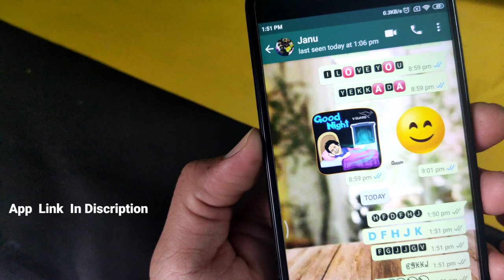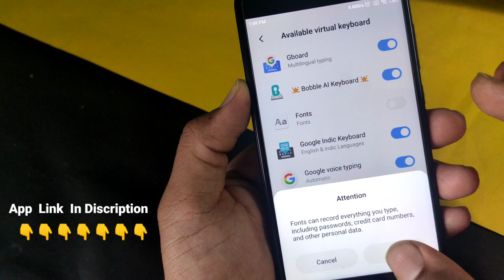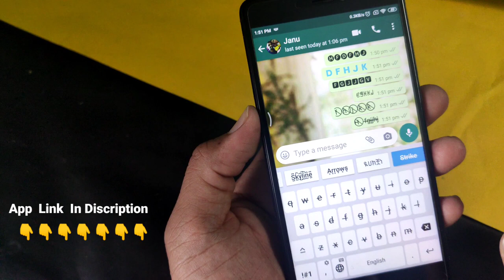Whatsapp లో ఈ style తో message చేస్తే అందరు మీ fans ఐపోవలసిందే || Telugu tech pro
Hi friends this is naveen you are watching Telugu tech pro youtube channel Whatsapp లో ఈ style తో message చేస్తే అందరు మీ fans ఐపోవలసిందే

Hi friends in this video we are going to learn Whatsapp లో ఈ style తో message చేస్తే అందరు మీ fans ఐపోవలసిందే